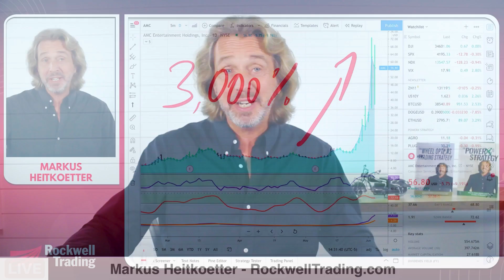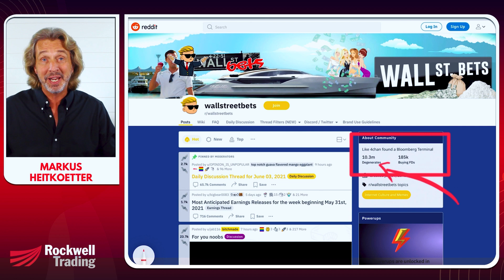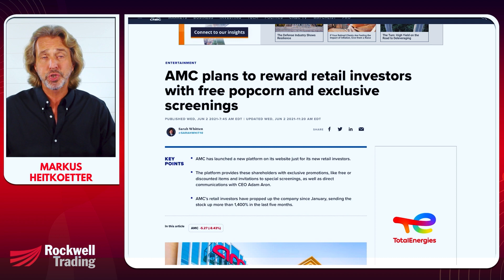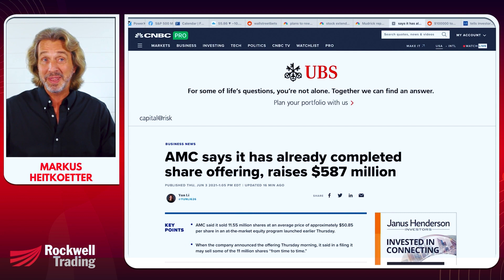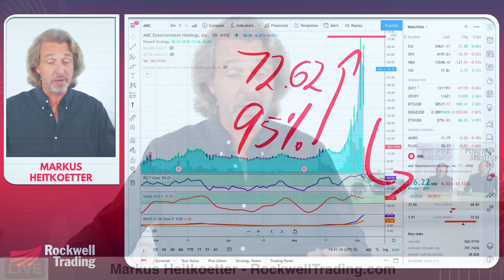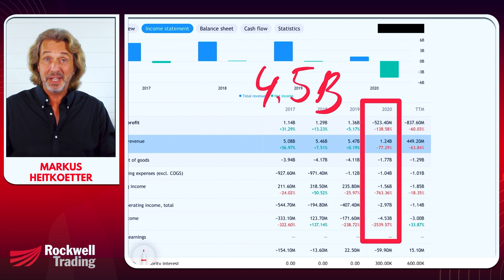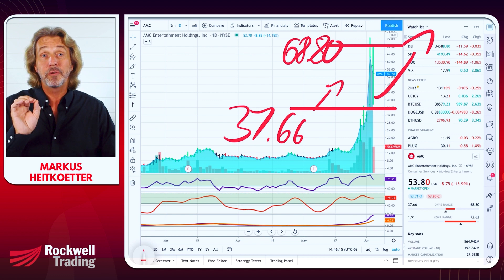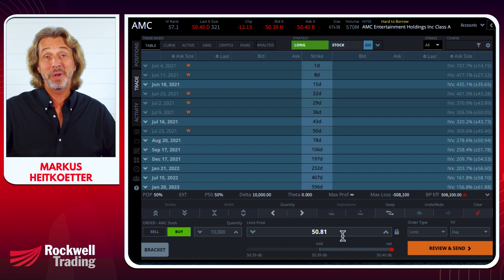Real Trader Reacts to AMC Stock up 3,000% - Retail Traders Victorious? Hedge Funds suffer $5B Loss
AMC Stock up 3,000% -  Hedge Funds suffer $5 Billion Loss

IMPORTANT: I was informed that I was wrong: The Reddit Forum /r/amcstock is responsible for the Short Squeeze and NOT WallStreetBets. I apologize for the mistake.

MC Stock - Here's what you need to know

We will talk about the 12 most commonly asked questions around AMC stock:

1.) Why is AMC stock so high?
2.) Who is buying AMC stock?
3.) Did AMC sell more shares?
4.) What's the highest AMC stock has been?
5.) Can AMC really hit 100,000?
6.) Is AMC a good buy?
7.) Is AMC losing money?
8.) Will AMC go out of business?
9.) Will AMC go up tomorrow?